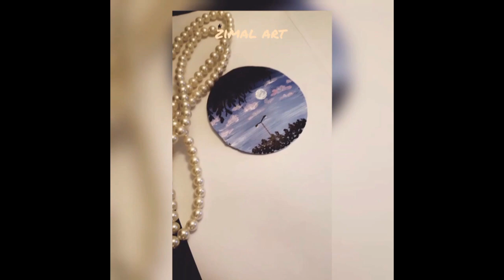easy mini paintings | tutorials for beginners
these are mini easy paintings for begginers
in this channel you will find many different easy paintings
i use acrylic paintings colors as well as poster colors